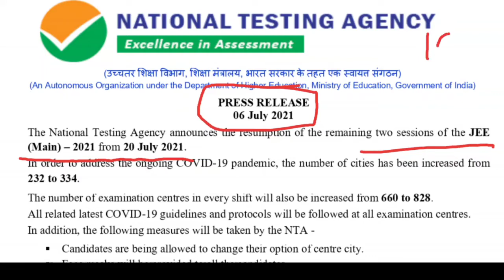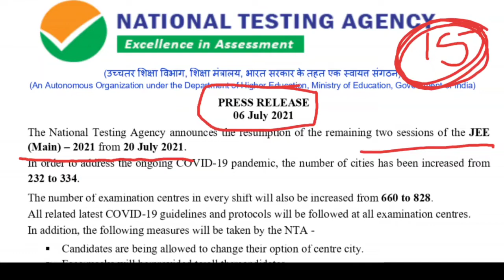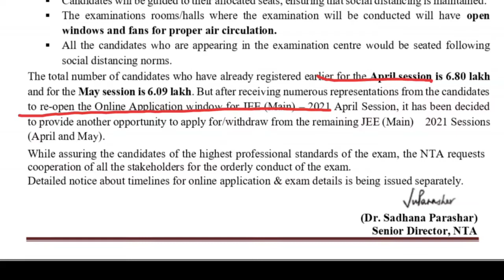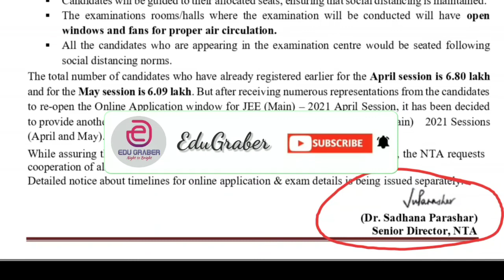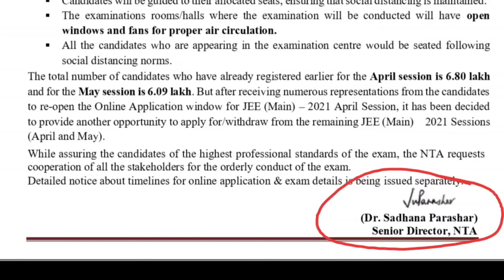NTA released ENTRANCE DATE for 2021 admissions| JEE | UGC NET | DU | JNU | Entrance exam 2021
This video is about released date by NTA for Entrance 2021 in their official notice.